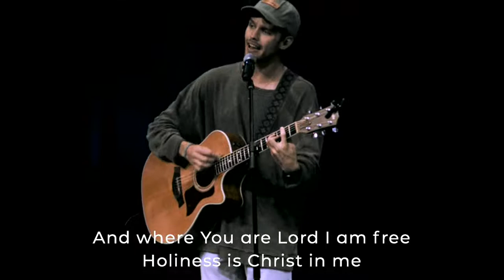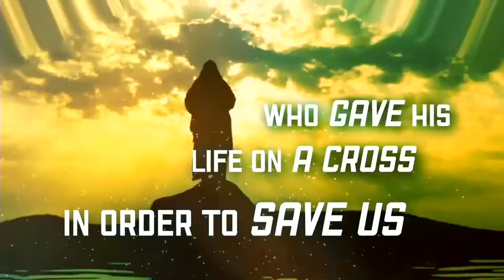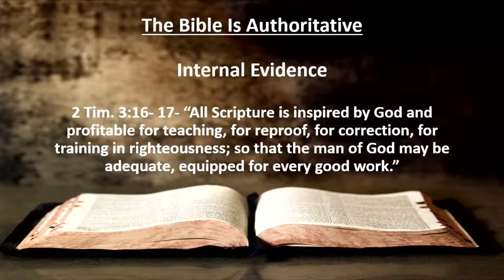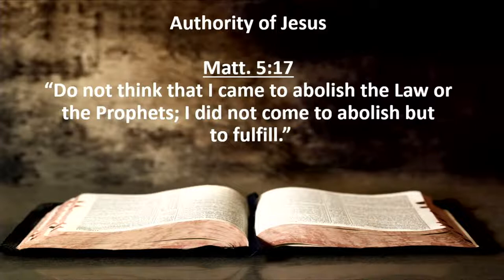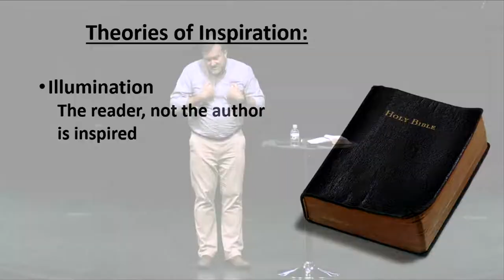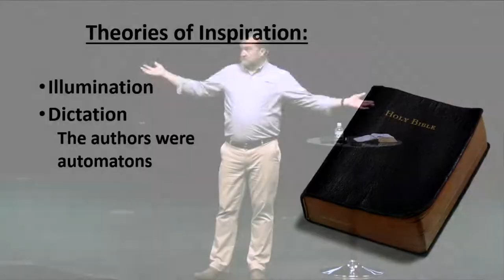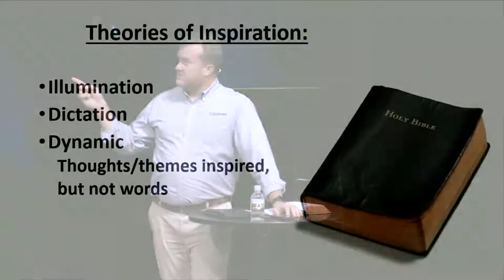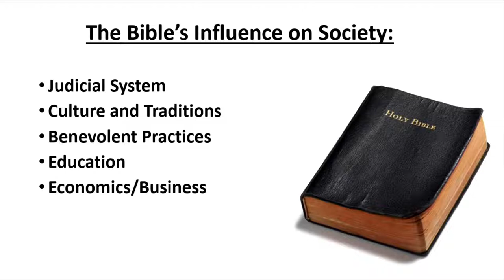"The Best Seller" Dr. Todd Fisher | Week 1